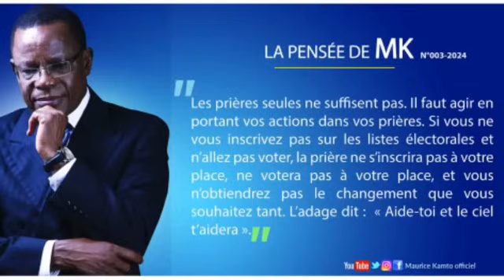Politique : Albert Nzongang réagit sur la coalition des partis d'opposition. Sans Kamto le MRC ....